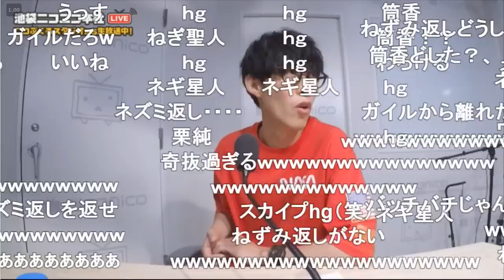加藤純一、ネギ星人からクリロナに進化【2018/09/19】